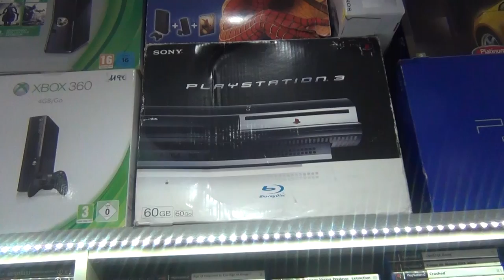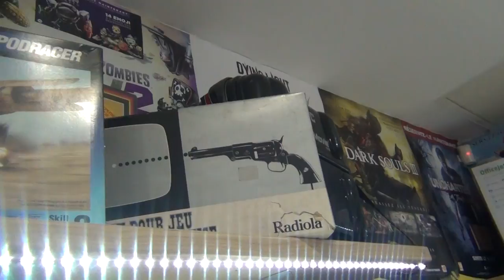Boutique Net Games à Arpajon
Episode 20 : Escapade exceptionnelle à Arpajon, à la rencontre de Michel qui nous présente sa boutique Net Games, où l'on trouve de la figurine, du neuf, de l'occase, mais surtout ... du rétro !!!
Et c'est d'ailleurs un lieu d'échange régulier entre passionnés comme le montre cette vidéo de Wahwah :